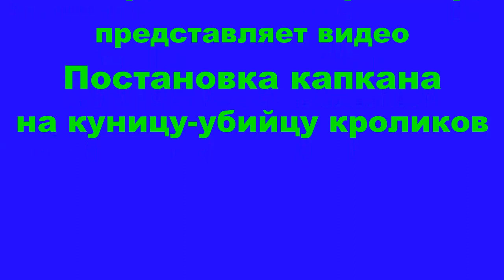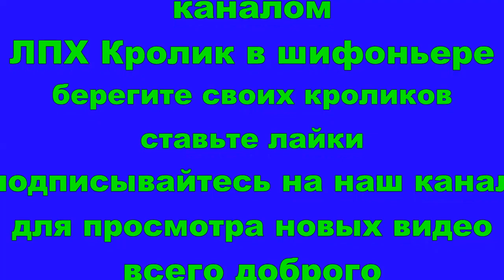Куница. Как поймать куницу. Капкан для куницы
Для желающих помочь каналу: 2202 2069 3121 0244( В.В.П). Куница может быстро взбираться на деревья и даже прыгать с одной ветки на другую, применяя свой роскошный хвост в качестве парашюта. Она превосходно плавает и бегает в том числе, по заснеженному лесу, поскольку густая опушка на лапах не дает животному проваливаться глубоко в снег. Куница с легкостью расправится сч кроликами если зайдет в крольчатник, видео о том как поймать куницу капканом, чтобы спасти своих кроликов.